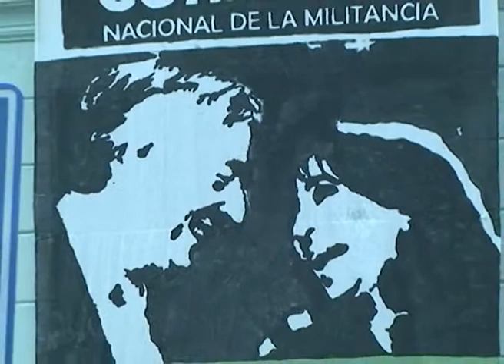Radio abierta y homenaje a Néstor Kirchner en la plaza Mariano Moreno - Mariano West